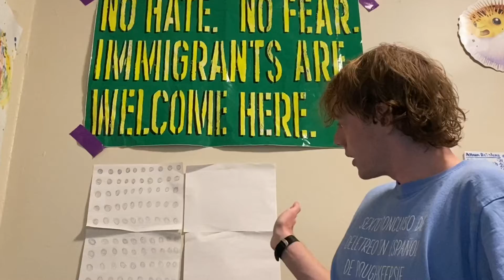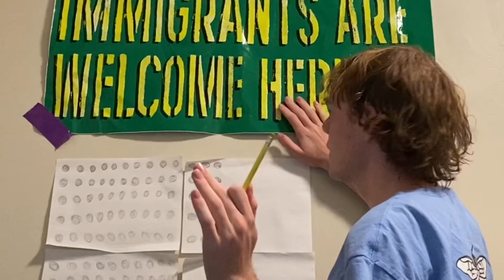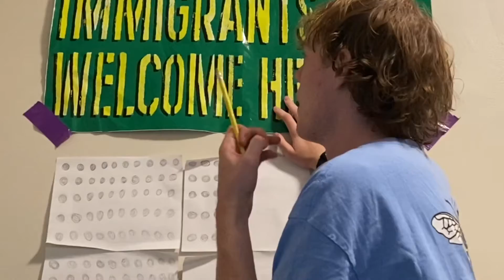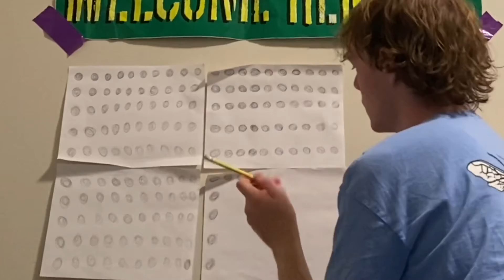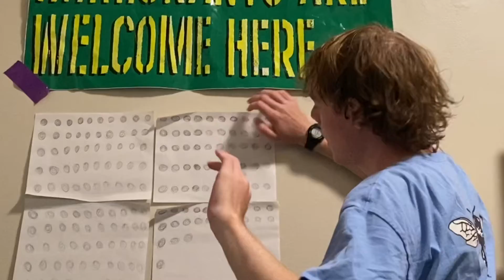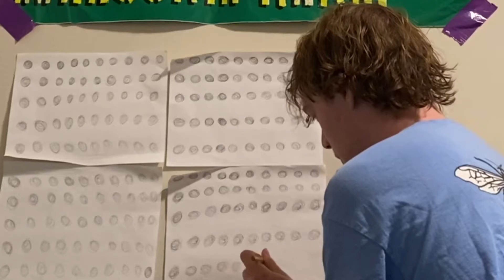100 more dots for 200 subscribers (omg!)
I'm so excited for the future. Hope you continue enjoying my content!